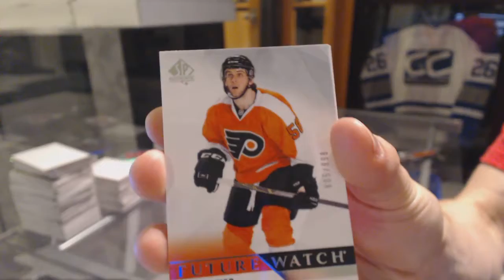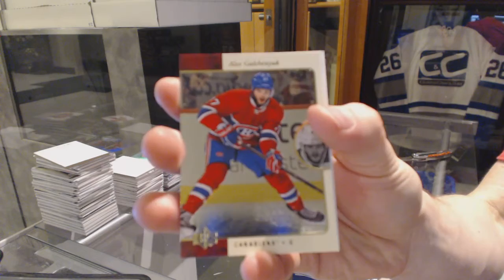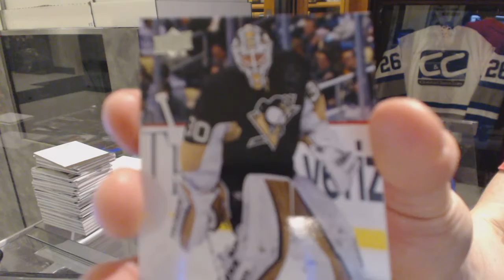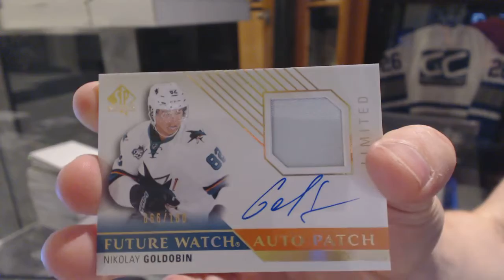4593Ron's 15-16 Upper Deck SP Authentic Hockey Box Break